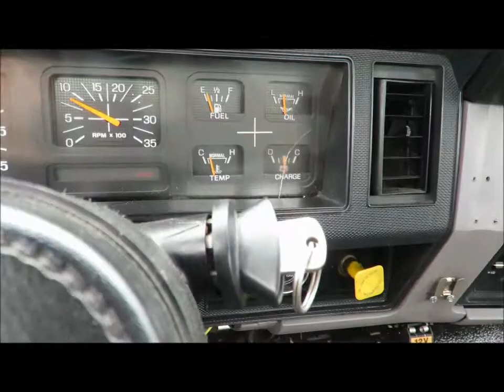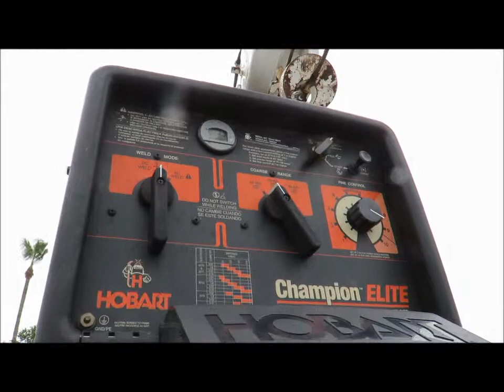Art's Trucks & Equipment - 3417978, '99 Ford F-Series Mechanics Truck